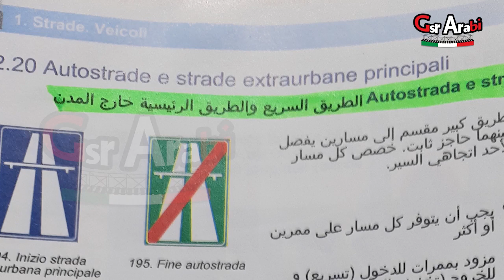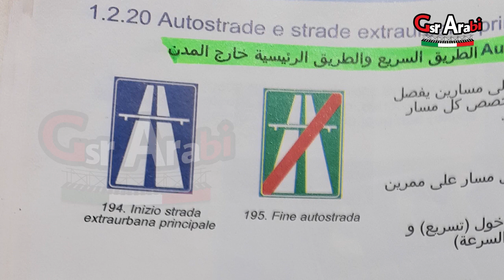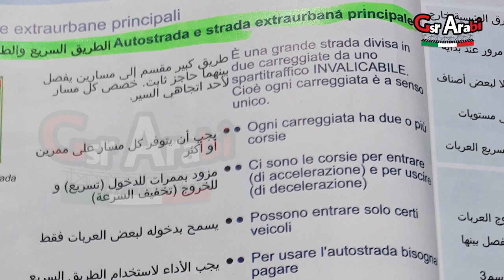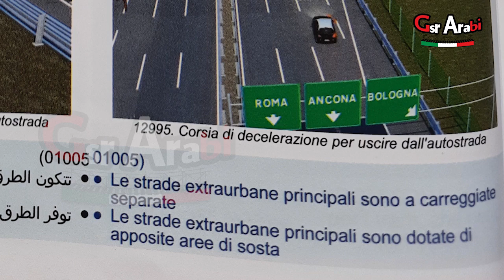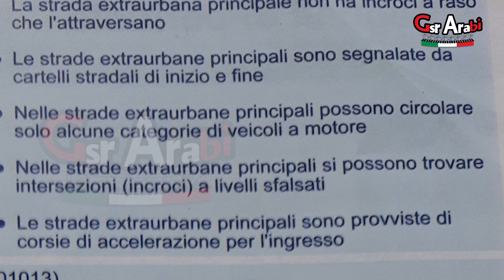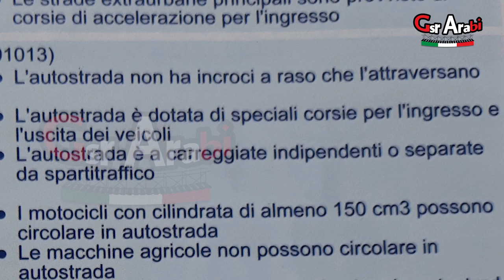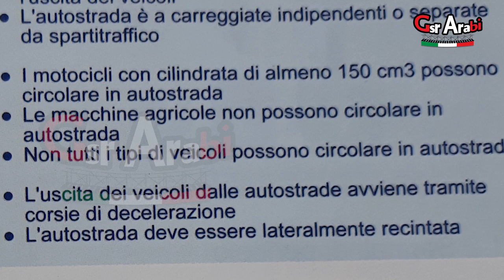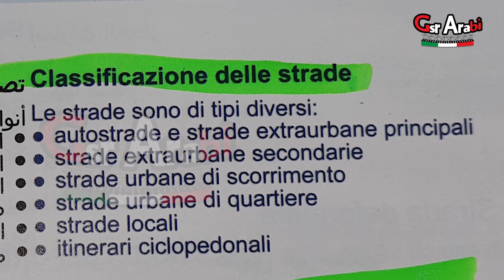الرخصة الإيطالية من الكتاب 4